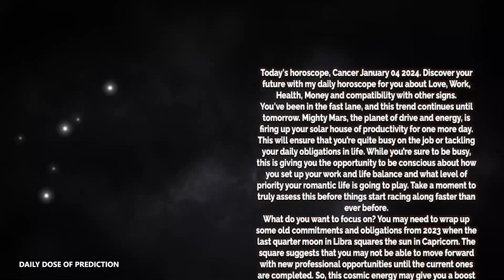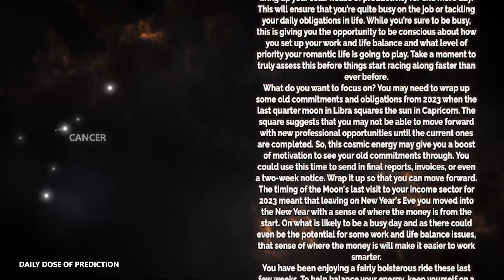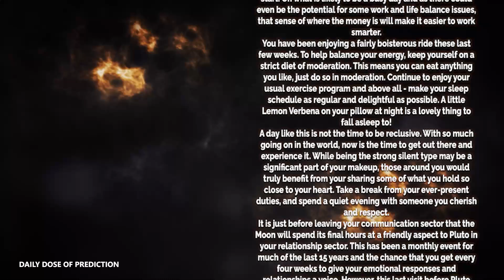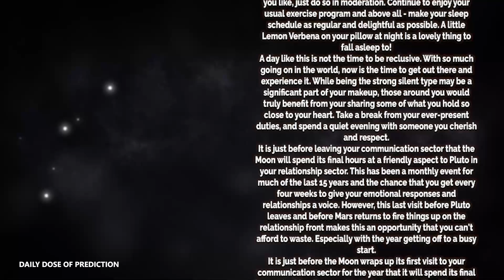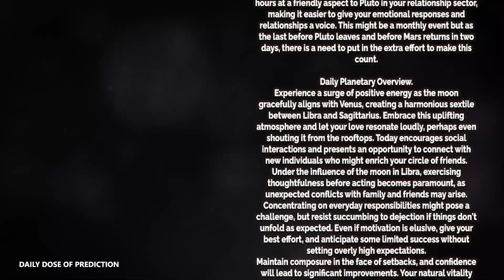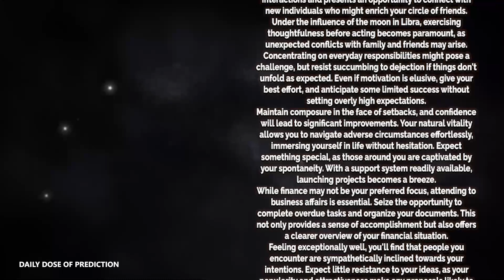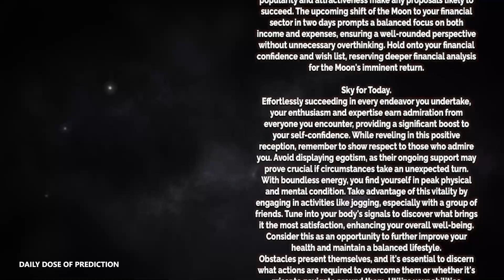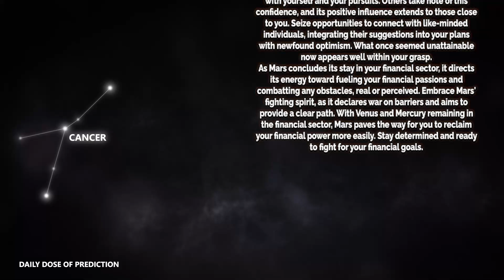Cancer - Today Horoscope - January 4, 2024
Today's Horoscope Cancer January 4, 2024. Discover your future with my daily horoscope for you, my dear Cancer sign in love, work, health, money and compatibility with other signs. Free daily horoscope!

Cancer Horoscope Today  January 4, 2024
Daily horoscope Cancer January 4 2024

Cancer love horoscope January 2024